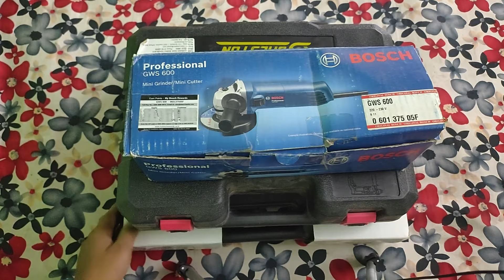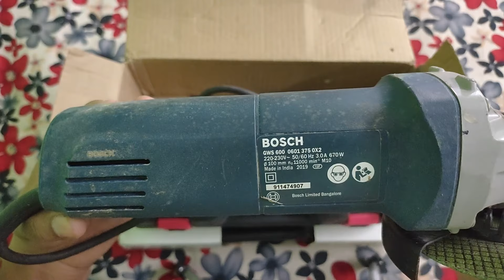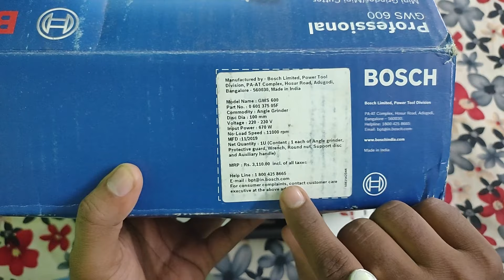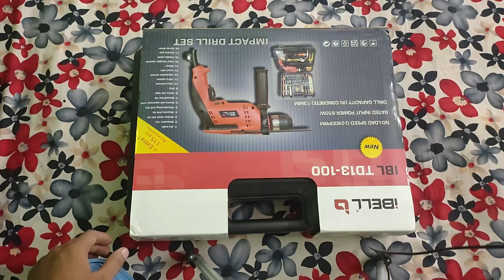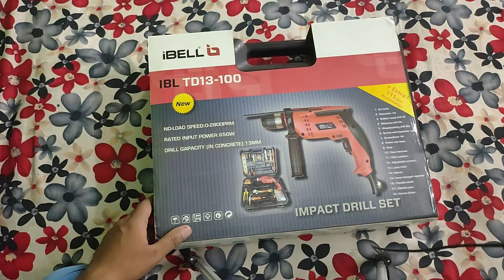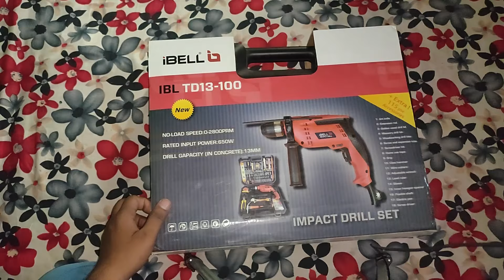Drill, Hammer and Grinder Machine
//Welcome to the यूनीक Technical//
Es Video me hum Review karege hammer machine
Drill machine and Grinder( Cutter ) machine.
Best buy link Given bellow
1. Grinder Machine
2. Hammer machine
3. Big size Hammer Machine
Dual side rotating Hammer
4. ibell Drill Machine